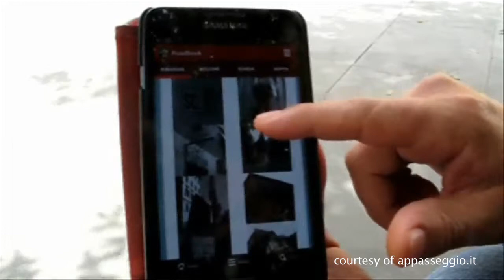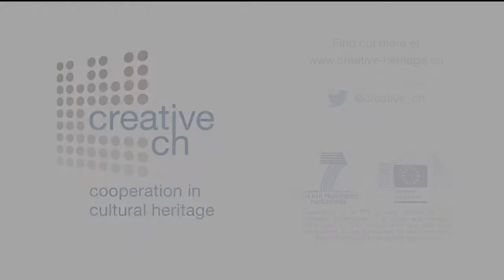Maria Teresa Natale - Slow Tourism and Smartphone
Maria Teresa Natale is the responsible of the project appasseggio.it, which aims to exploit the possibilities offered by the mobile technologies to offer cultural iteneraries for turist and enthusiasts.